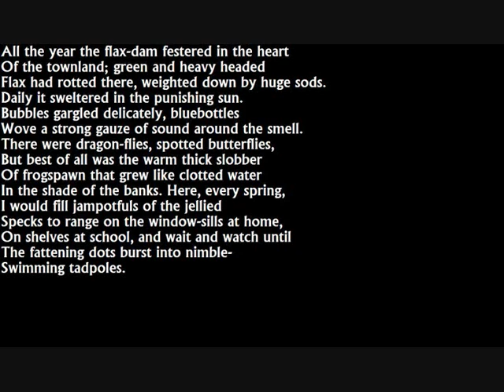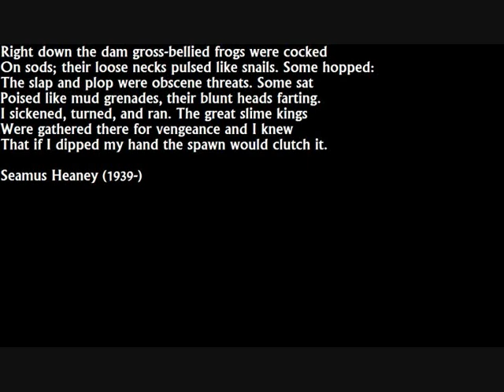Seamus Heaney - Death of a Naturalist (1966)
Seamus Heaney reads the nostalgic and evocative title poem from his debut collection, published in 1966.